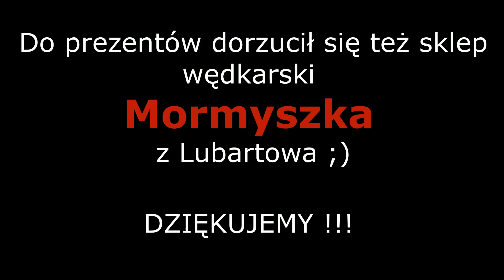Mikołajki 2021 - Koło Firlej ;)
Film z losowania prezentów od Mikołaja dla najmłodszych członków naszego Koła. Losowanie przeprowadzają Wójt Gminy Firlej Pan Dawid Tarnowski oraz prezes Koła kolega Adam Rzezak ;)